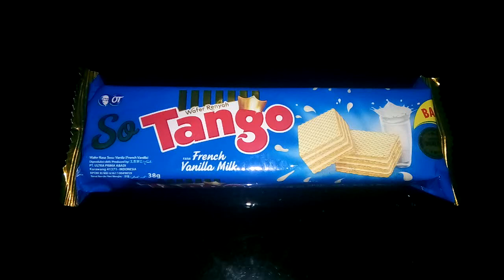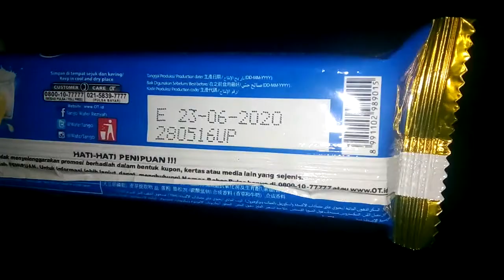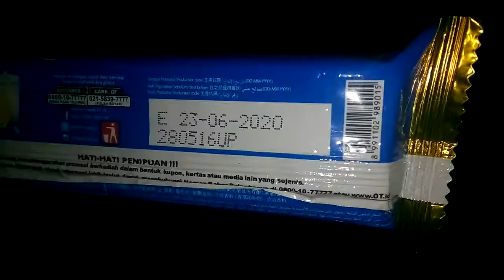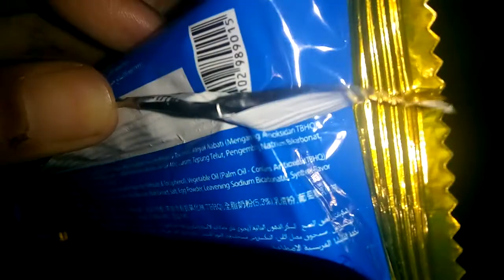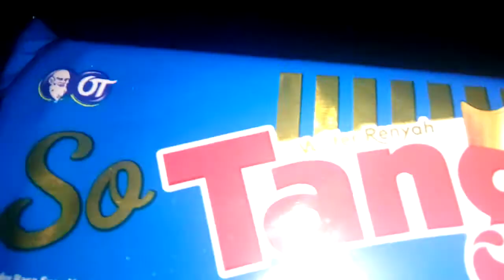Review Produk #355 : So Tango French Vanilla Milk